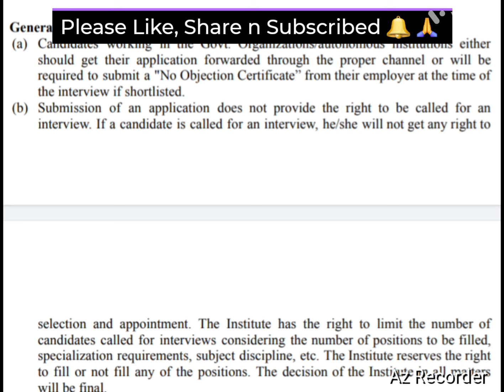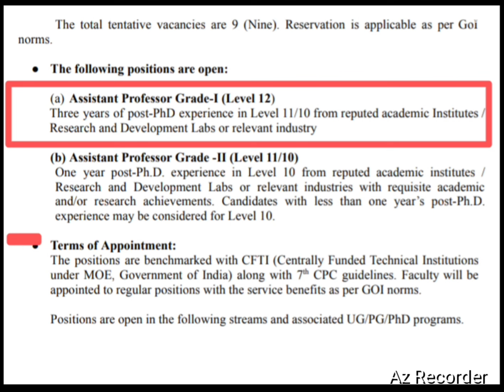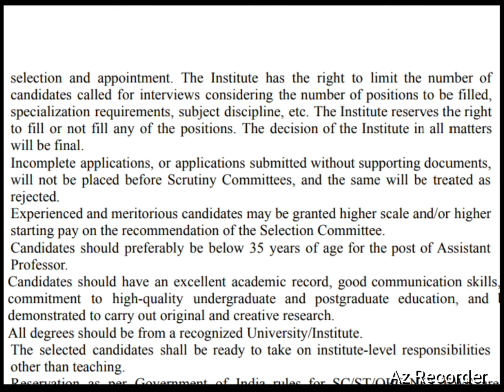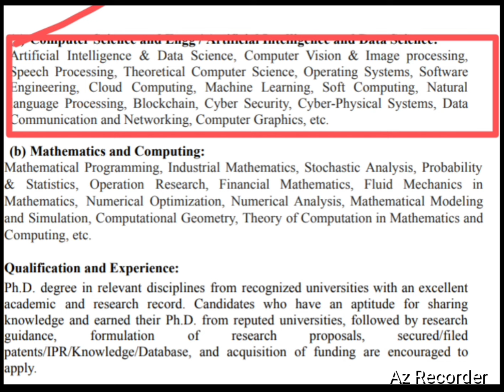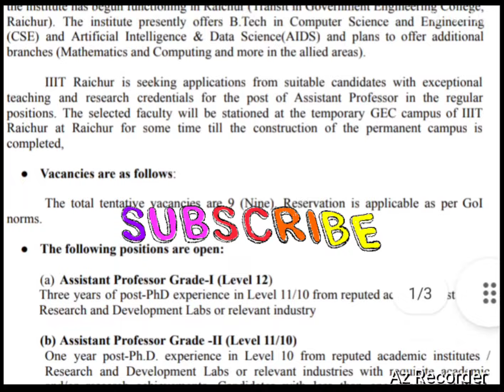Regular Assistant Professor Vacancy 2024| Central University Vacancy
Regular Assistant Professor Vacancy 2024 | Assistant Professor 2024 | Central University Vacancy

Iiit assistant professor vacancy
Iiit raichur
Jobs
Karnataka
Vacancy 2024 government job
associate professor job
government university
public university
teaching job